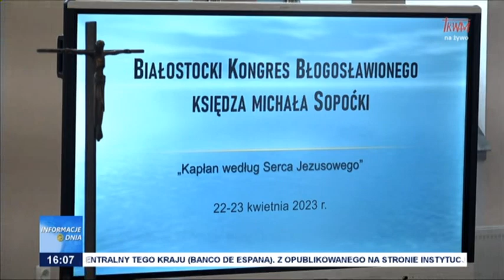„Kapłan według Serca Jezusowego”